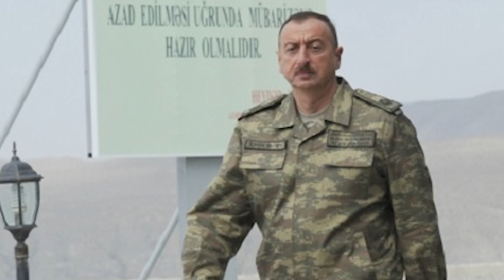ALİ BAŞ KOMANDAN HAQQINDA DEYİLMƏYƏNLƏR